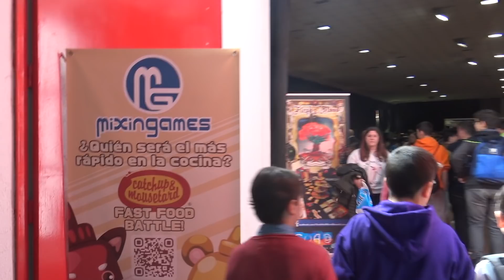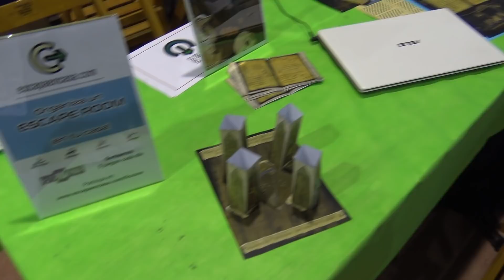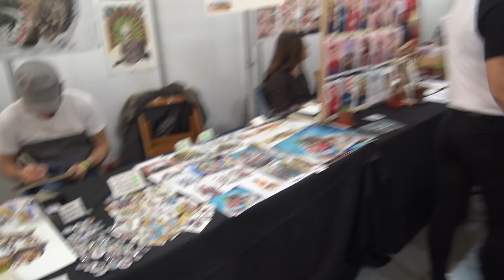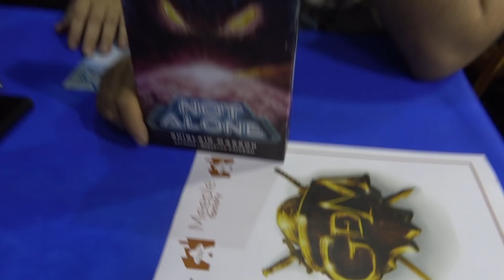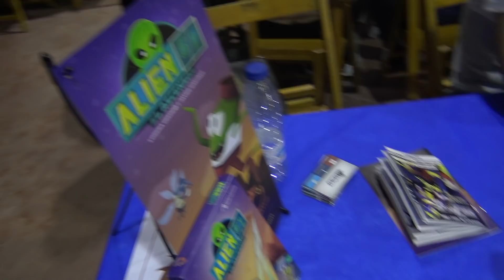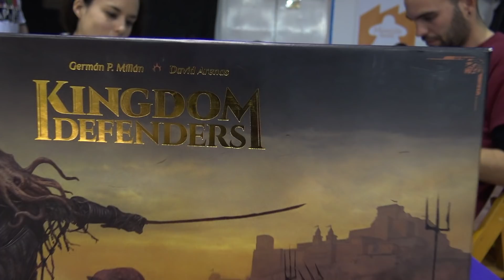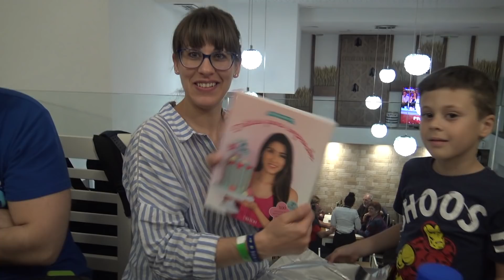Vlog | VAMOS A FICZONE 2019 Y NO PODÉIS CREER LO QUE PASA...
Un año más nos vamos a Granada para disfrutar de FICZONE, aquí os dejamos el VLOG con Cumple sorpresa!!!